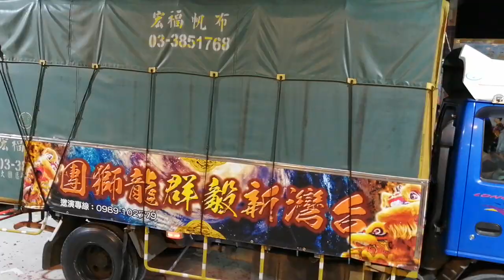【桃園新毅群龍獅團-醒獅團】~109淡水坪頂集應廟保儀尊王聖誕暨九年一次輪值遶境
桃園新毅群龍獅團-醒獅團